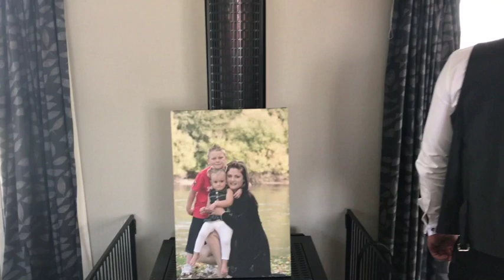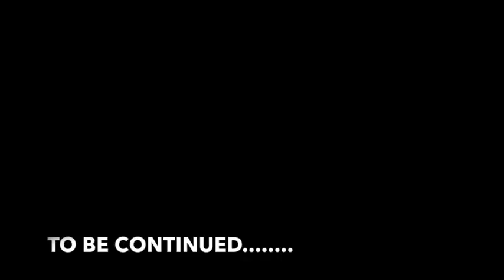TASH AND CONNOR'S SNEAK PEAK